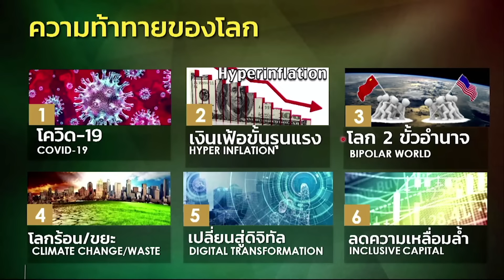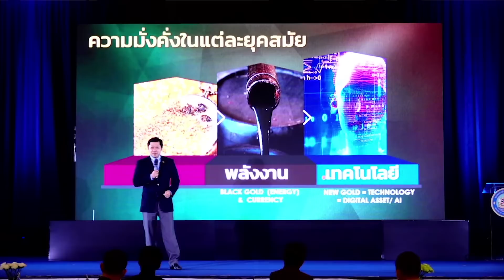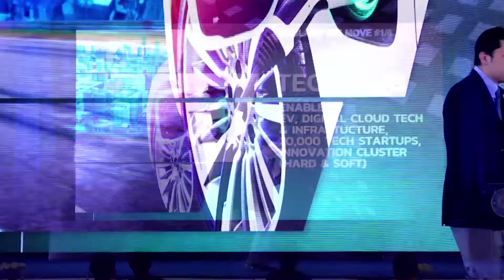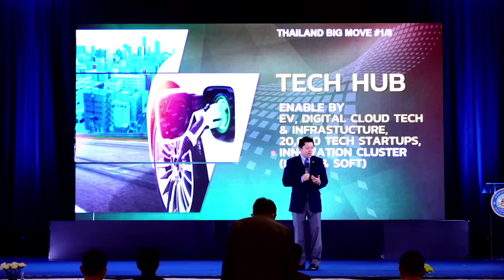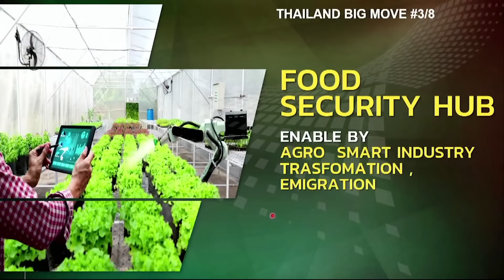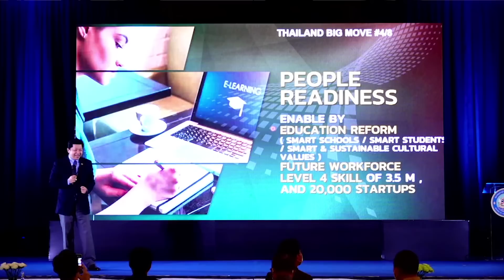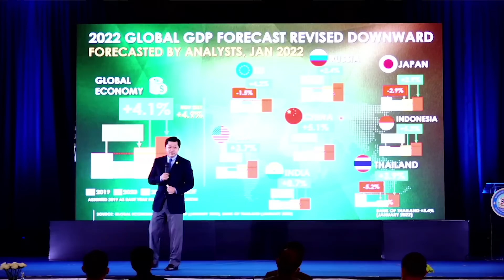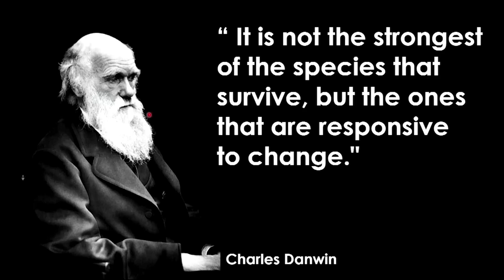ปาฐกถาพิเศษ “Enhance the Dots” หัวข้อ Digital Transformations” โดย นายศุภชัย เจียรวนนท์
“ในความเปลี่ยนแปลง
บริษัทที่ไม่ปรับตัว จะขาดทุนและปิดตัวลง
บริษัทที่เสมอตัว แสดงว่าทำ Digital Transformation สำเร็จ
บริษัทที่เติบโตและกำไรเพิ่มต่อเนื่อง คือ Tech Company
...ประเทศ ก็ไม่ต่างกัน”